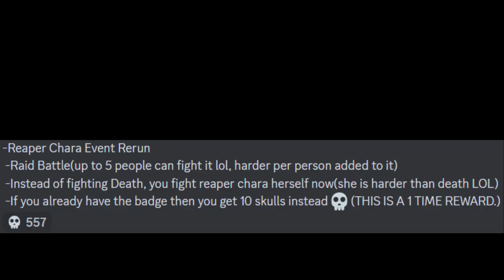[🎃EVENT] Halloween 2023 / Reaper Chara Rerun / Zombie Combo [Showcase] [Undertale: Judgement Day]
0:00 How To Get Halloween 2023 Badge
0:32 How To Get Reaper Chara Rerun Badge
0:42 Reaper Chara Fight Gameplay
8:15 Reward
8:22 Zombie Combo Showcase
10:08 Outro